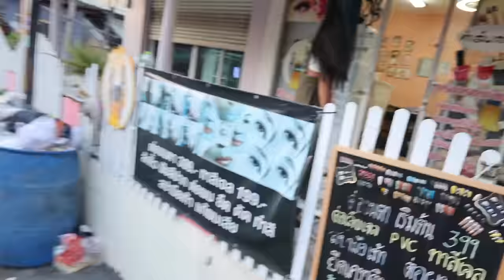💈BARBER GIRL CREAM says SHE KNOWS How to TAKE CARE my Hair. | Pattaya, Thailand 🇹🇭 (ASMR)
I said YES YOU CAN -- for a Hair Wash, Blow Dry & Men's Hairstyle by Thai lady barber girl CREAM.

Pattaya, Thailand 🇹🇭

Today I returned to Beauty Salon by Nanni to visit cute female barber Cream.

Barber girl Cream works with her mom, Nanni, learning everything from haircuts to washing hair. Today, she freshened me up by washing my hair with shampoo and conditioner, drying my hair with a blow dryer, and styling my hair -- slicked back with some gel.

I'm in the beautiful beach resort city of Pattaya. Traveling here is incredible. I hope this video relaxes you.

🎥 Thank you for help in filming Carla Marie Rupp.

Location:
BEAUTY SALON BY NANNI
Soi Buakow soi 19 in Central Pattaya

Cost: 120 Thai Baht ($3.30 USD)

Some people enjoy the unintentional ASMR waxing experience in this video.

Watch Jason getting his wax here:  $30 FULL HOLLYWOOD WAXING by Two THAI GIRLS in PATTAYA THAILAND